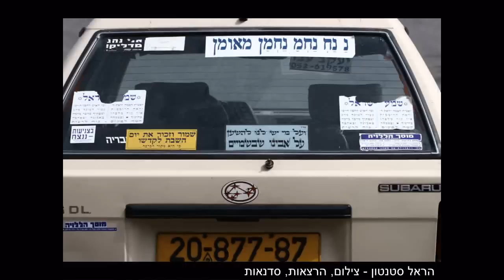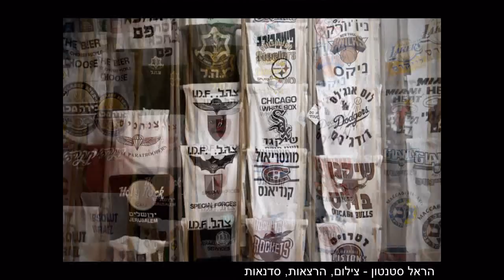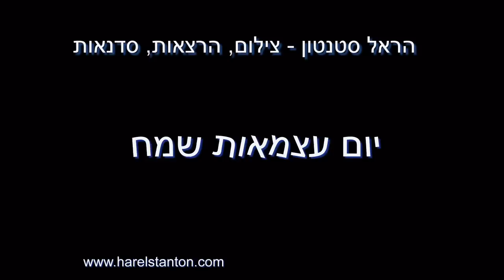פורטרטים ישראלים מתוך הרצאה על ישראל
מתוך ההרצאה ''אלף הפנים של ישראל''

פורטרט צילומי מרהיב של הישראליות כפי שלא ראיתם מעולם.

רוצים לחוות את ישראל שמעבר לפוליטיקה ונוסטלגיה דביקה?

מקצב ההיפ פופ הקופצני של להקת "הדג נחש" לשלווה של הזמרת אחינועם ניני.מחיי הלילה הסוערים של תל אביב לסמטאות הקדושה של העיר העתיקה בירושלים.

מסע צילומי בין נופים, אנשים, תרבויות ואמונות בישראל.

מבט אחר על ישראל ועל החיים בה.

הראל סטנטון הינו צלם המגזין "מסע אחר" ומרצה רהוט בעל שם עולמי.

ניתן לקבל את ההרצאה באנגלית והיא מתאימה לתיירים, אורחים ואנשי עסקים מחו"ל.

ניסיונו העשיר כמרצה כולל מאות הרצאות וסדנאות למגוון קהלים בארץ ובעולם.

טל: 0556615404